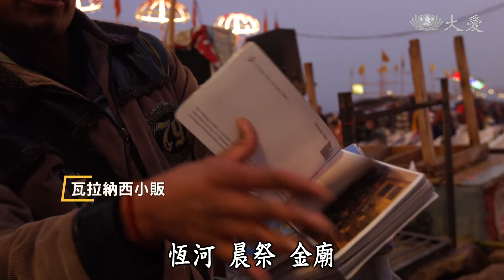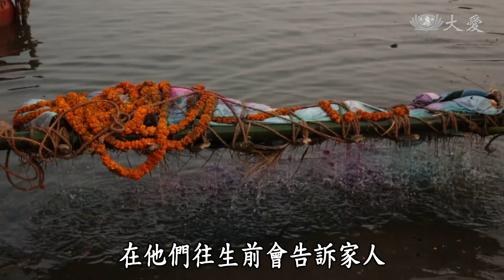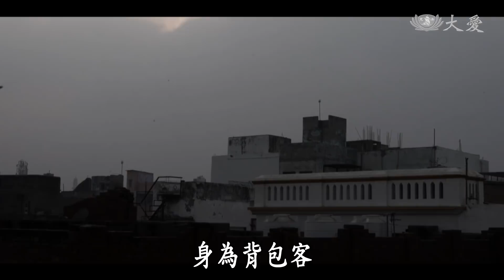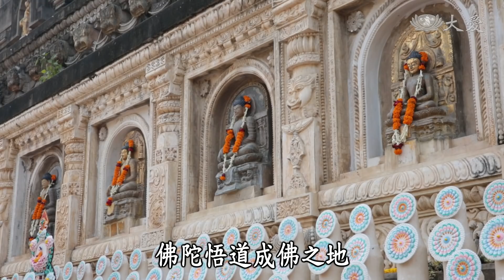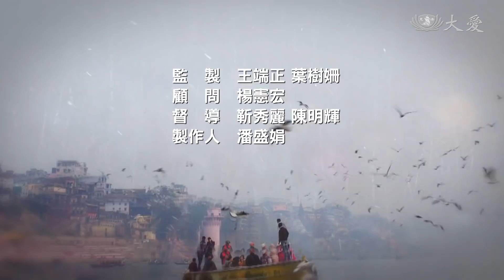【臺灣人的印度故事】20180429 - 眾神國度裡的修行者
二十年來，黃誌群多次進出印度，印度的深沉內涵，滋養了他的內在，也讓優人神鼓的作品，在每一次新的創作裡，挑戰更多的可能性。

(15870004)